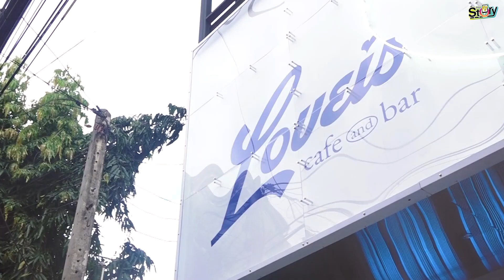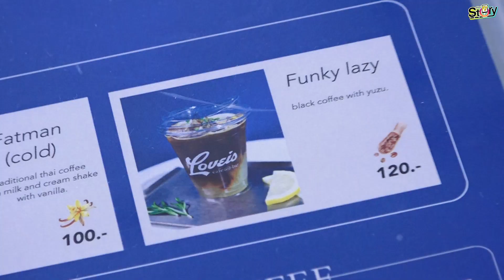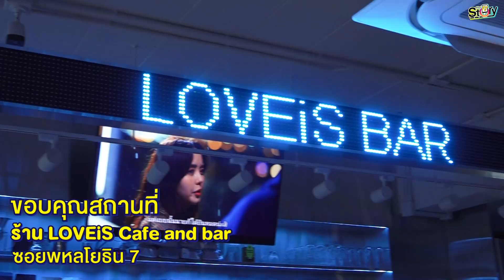LOVEiS Cafe คาเฟ่สุดเก๋ ย่านอารีย์ คุณอาจจะได้เจอนักร้องที่นี่!! | FlexFJStory [Full]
LOVEiS Cafe คาเฟ่สุดเก๋ ย่านอารีย์
คุณอาจจะได้เจอนักร้องที่นี่!!
FlexFJStory เก็บทุกเทรนด์ เช็คลิสต์แอคทิวิตี้ปังๆ
ที่ทำให้คุณอาจจะ โดน FJ ตกแบบไม่รู้ตัว
สามารถติดตามความคลื่อนไหวได้ทาง